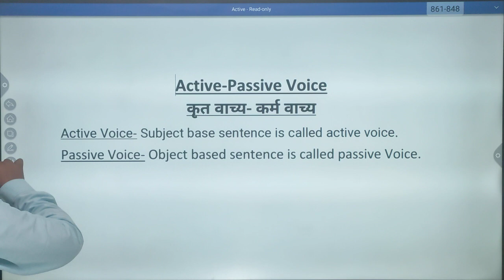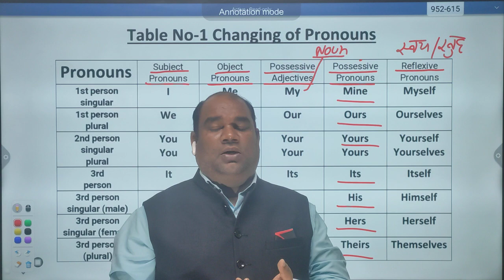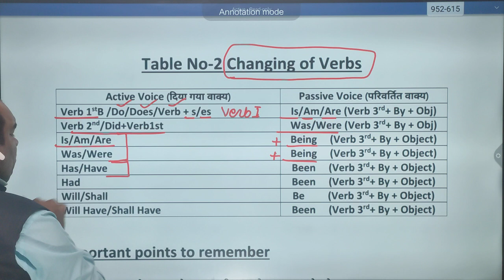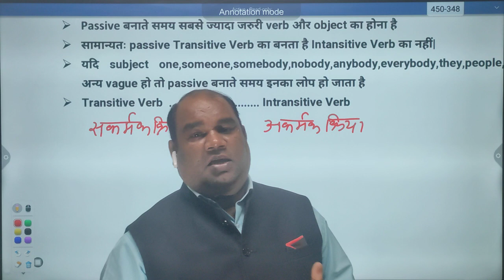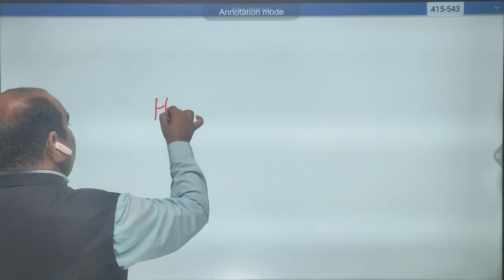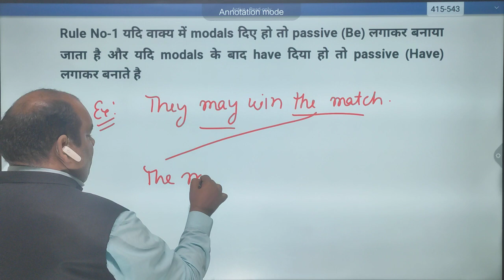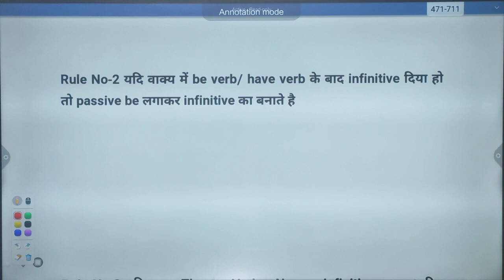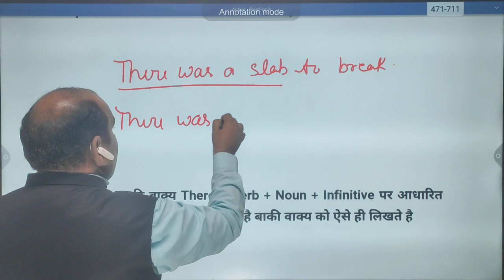Active Passive Part-1